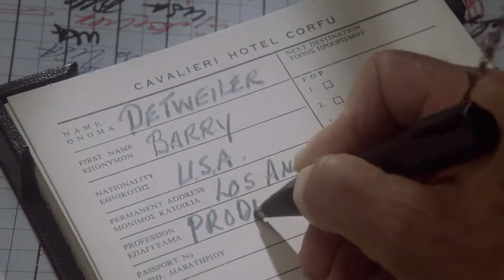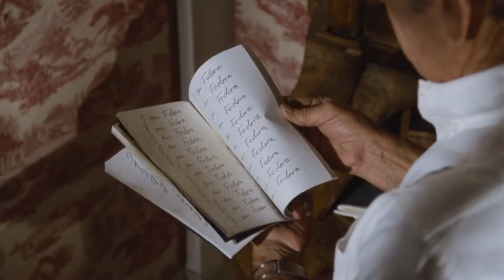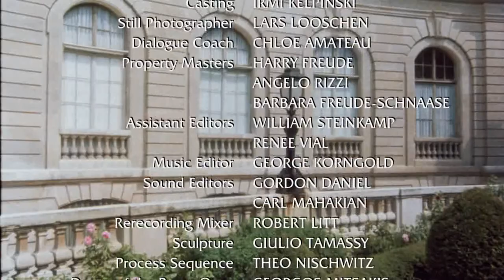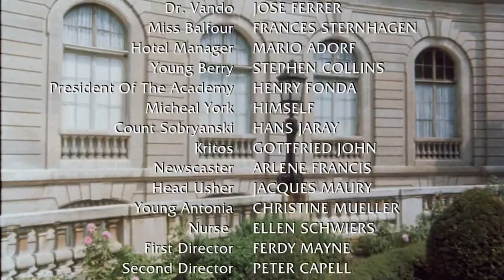Fedora 1978 Billy Wilder CZ tit Henry Fonda